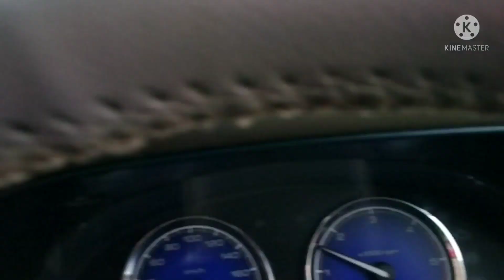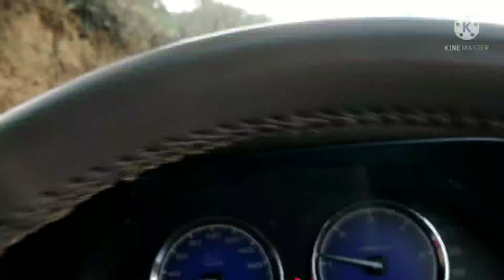Beautiful Place Of Jammu Within The Radius Of 5 Km Near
Location .Near Bathindi madarsa road ...

Amazing place for family .for friends outing